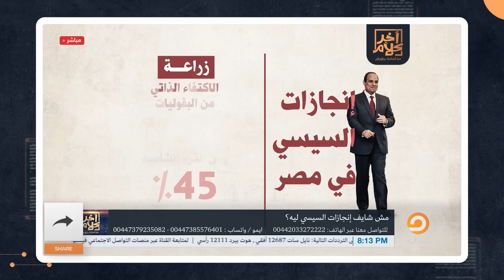أسامة جاويش يفضح السيسي وحكومته ويتساءل: لماذا لم تصل الشريحة الأولى من القرض إلى الآن؟